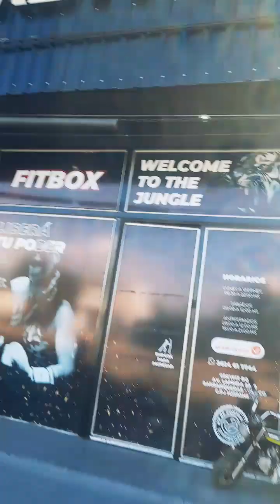Blog: Un día en mi vida + Entreno con amigos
En este video muestro un poquito de mi Día desde que me levanto hasta que me acuesto, espero que les haya gustado y entretenido...un saludo🙌